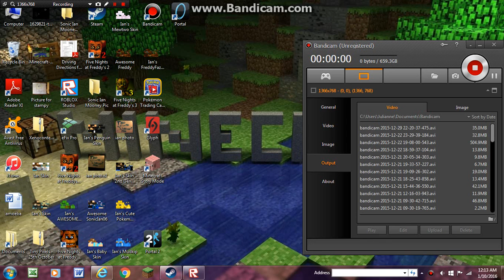ROBLOX Chaos Washers!!! :D Funny Game